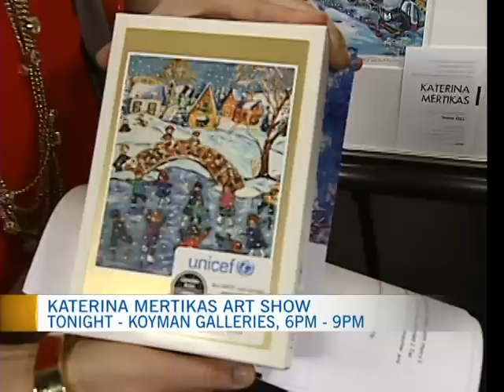Artist Katerina Mertikas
Artist Katerina Mertikas dropped by CTV Morning Live to promote her upcoming art show at Koyman Galleries.